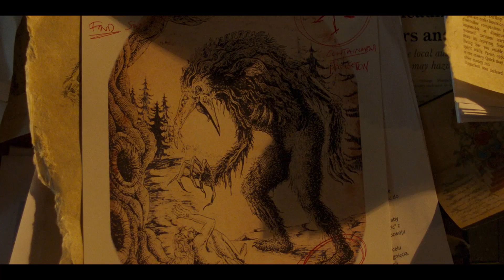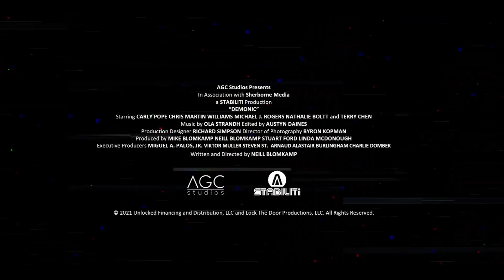'Demonic' Trailer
A young woman unleashes terrifying demons when supernatural forces at the root of her childhood trauma are uncovered in this horror thriller from visionary director Neill Blomkamp.